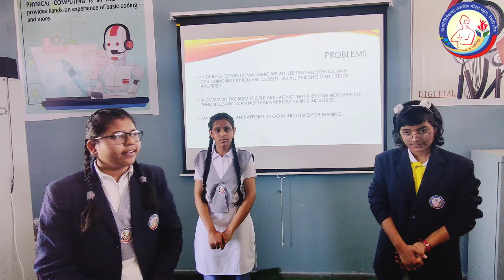ATL MERATHON Team 3|| svgms Deoli || class eleven